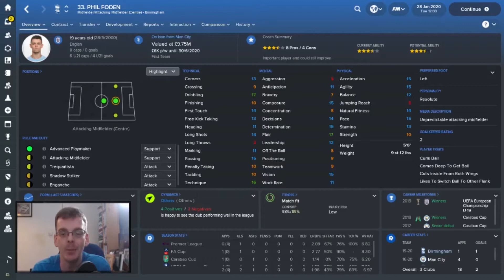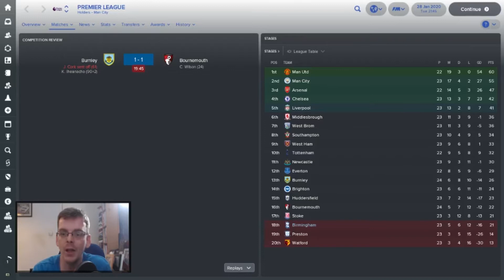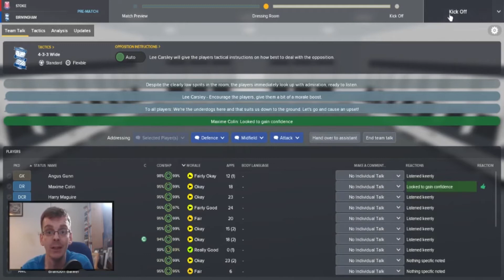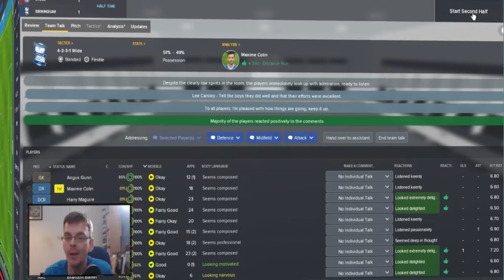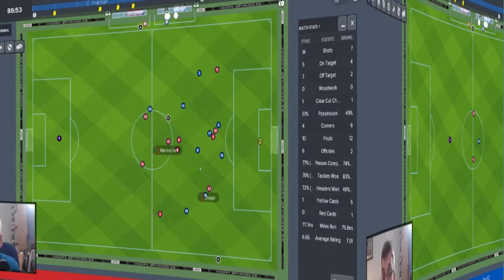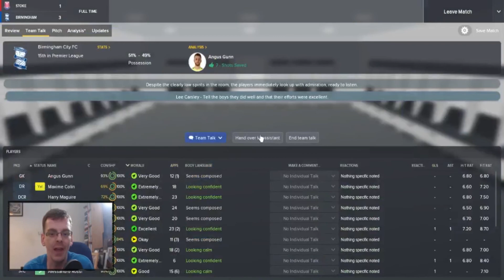FM18 Birmingham City | Bringing Back Brum | Ep 45 At Last! | Football Manager 2018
Welcome to a current series on my channel where we try to return Birmingham City to the Premier League, after 4 managers in just over 12 months stability is key.

In Episode 45 we take on Stoke away we also take a look at a new loan signing and we take a look at the result weve had since we were last together.